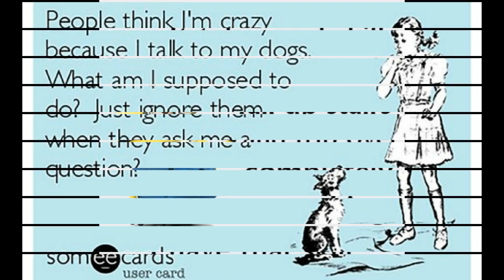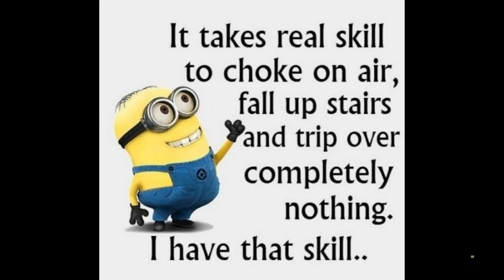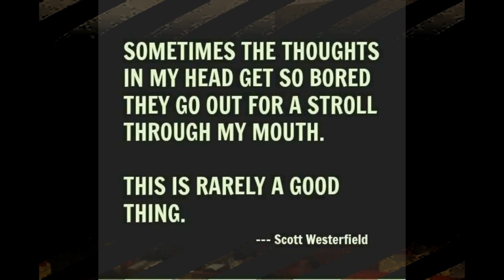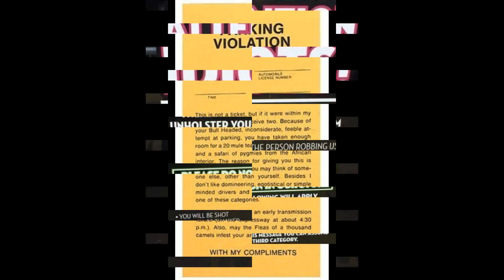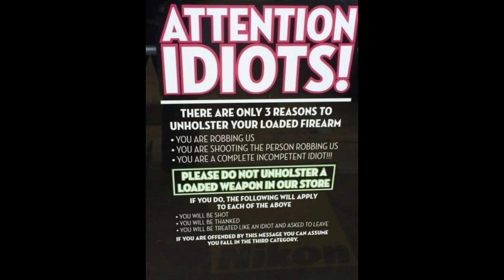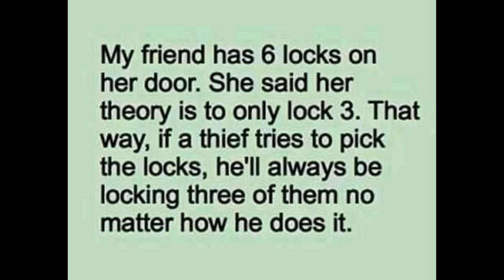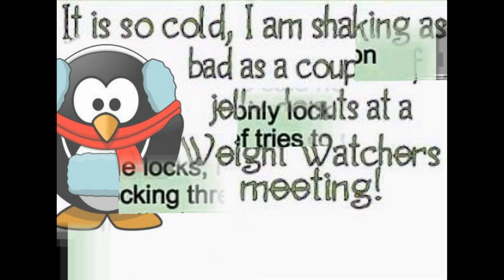Daiquiri ~ Lily { Talamanca Remix }